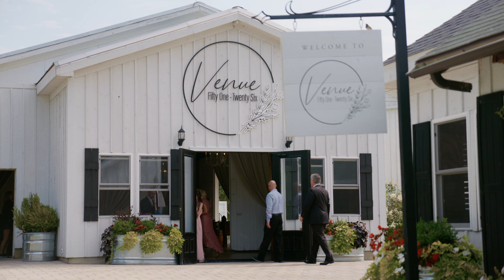When 2 Become 4 - Venue 5126 Oswego IL - Highlight Film